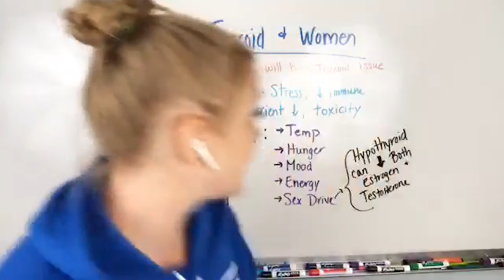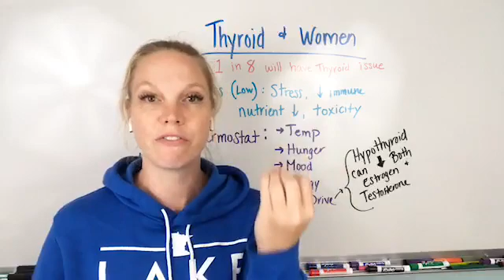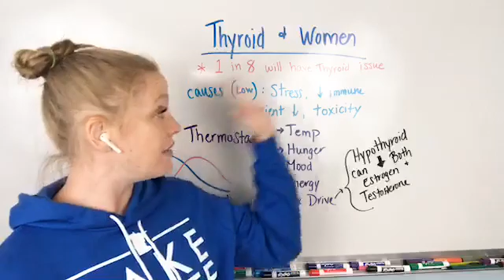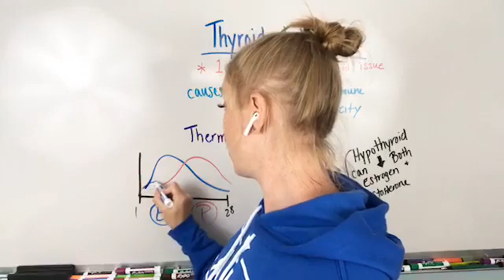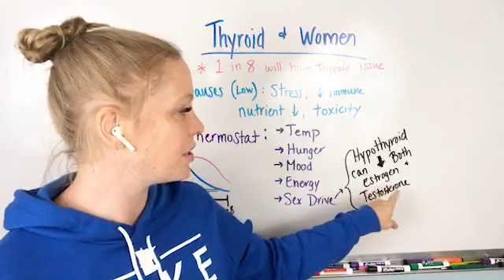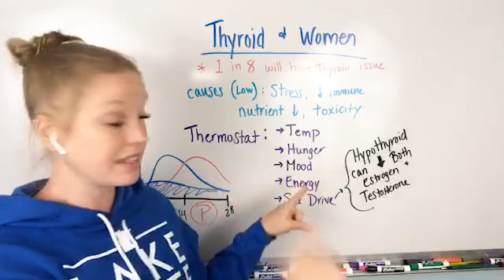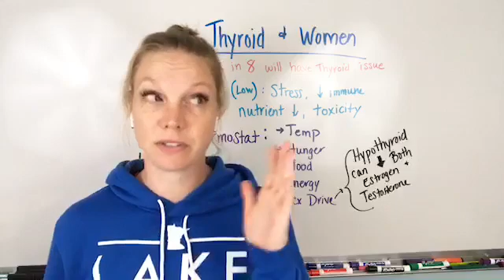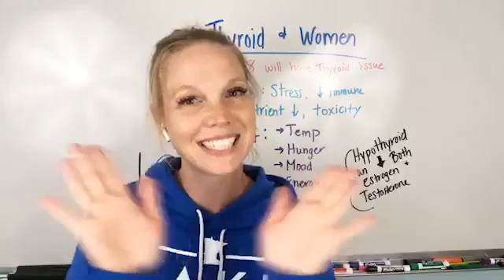How does my thyroid issue affect my weight in menopause?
Overactive thyroids and under active thyroids can have a big affect on weight in menopause. In this video, I share how big that affect can be!

Get your copy of my book, the Female Fat Solution Book on Amazon